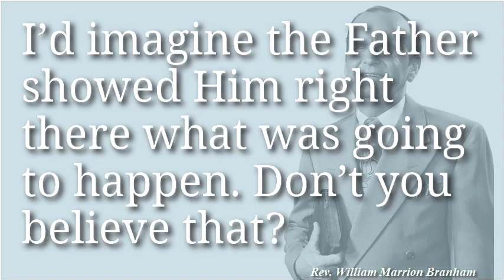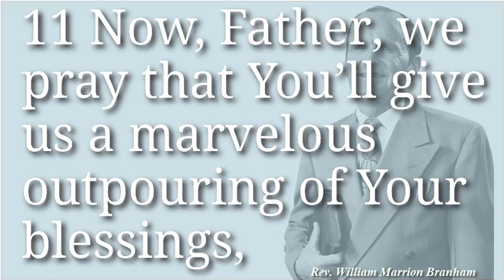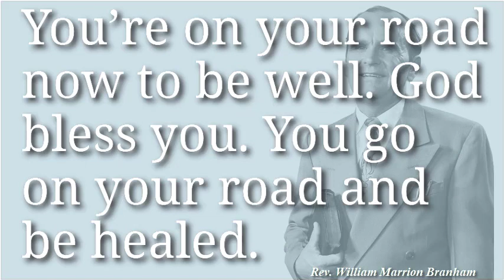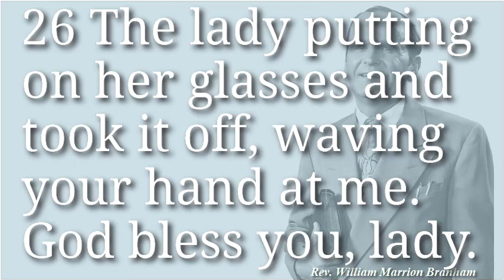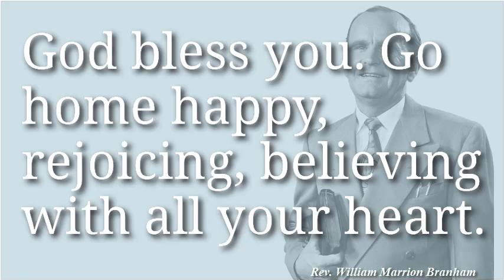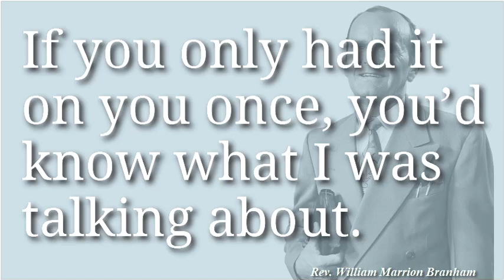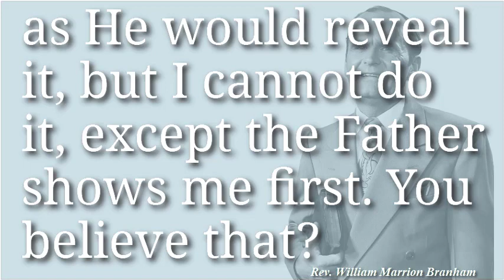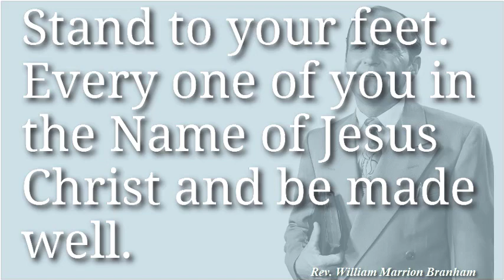54-0829E Jesus Christ The Same Yesterday, Today, And Forever - Rev William Marrion Branham